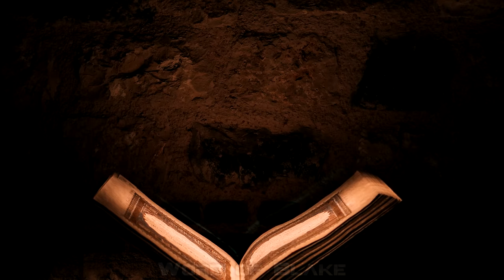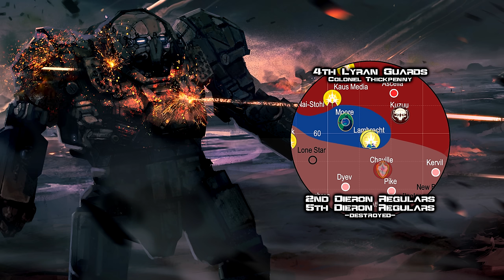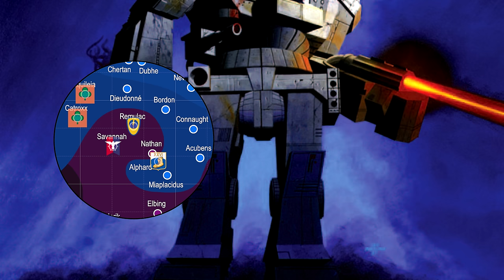BattleTech Lore & History - Second Succession War: Darkest Hour (MechWarrior Lore)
A very special thank you to Jason from the Gaming Ambience channel. His mixes have helped my productivity in uncountable ways over the years. Many a video has been scripted while listening to their work. They very kindly allowed me to use some of those tracks here. Please give them some love

Sourcebooks Referenced:
House Davion: Federated Suns (1623)
House Kurita: Draconis Combine (1620)
House Liao: Capellan Confederation (1624)
House Marik: Free Worlds League (1622)
House Steiner: Lyran Commonwealth (1621)
ComStar (1655)
Handbook: House Davion (35024)
Handbook: House Kurita (35205)
Handbook: House Liao (35204)
Handbook: House Marik (35019)
Handbook: House Steiner (35001)
Handbook: Major Periphery (35203)
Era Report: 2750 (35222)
Historical: Reunification War (35231)
Historical: Liberation of Terra Vol.I (35232)
Historical: Liberation of Terra Vol.II (35233)
Historical: Operation Klondike (35230)
Historical: First Succession War (35235)
Historical: Second Succession War (35236)
Field Manual: SLDF (35251)
Field Report 2765: AFFS (35FR010)
Field Report 2765: CCAF (35FR008)
Field Report 2765: DCMS (35FR009)
Field Report 2765: FWLM (35FR011)
Field Report 2765: LCAF (35FR012)
Field Report 2765: Periphery (35FR013)
Jihad Hot Spots: Terra (35205)

- Thank you to the Sarna.net discord for additional support

Barış Türköz
Cliford Mervil
Felix Mittermeier
Igor Mashkov
Jeff Nissen
Jol Acen
Pixabay
Putra Kusuma
Waldemar

0:00 A New Primus
4:14 Operation HOLY SHROUD
7:48 "Venice of Tamarind"
8:41 One Last Stab
10:57 Stemming the Tide
14:40 Yoguchi's Reforms
19:34 Roweena Kurita
22:42 Terran Corridor
25:23 Last Stand at Irian
29:21 Outro